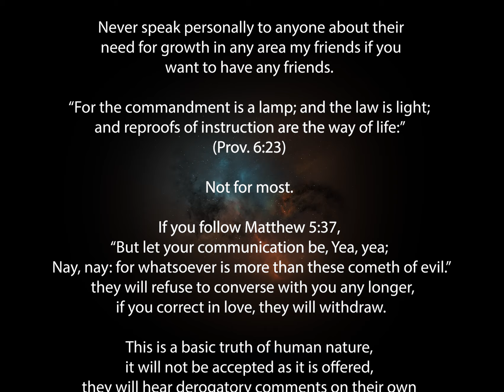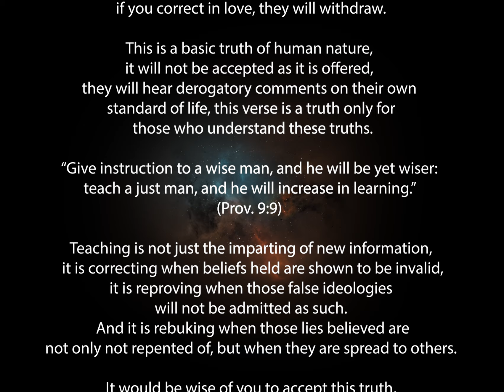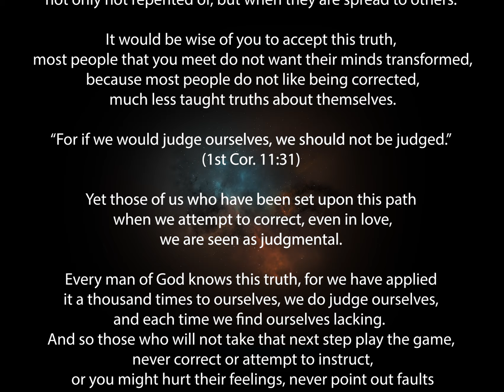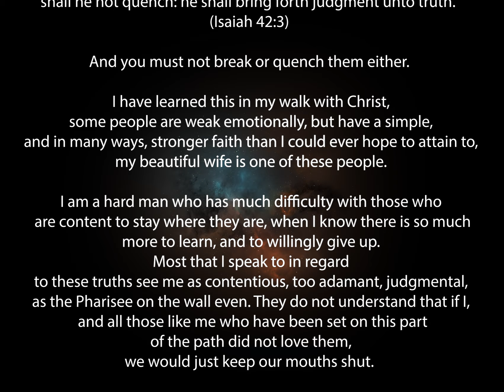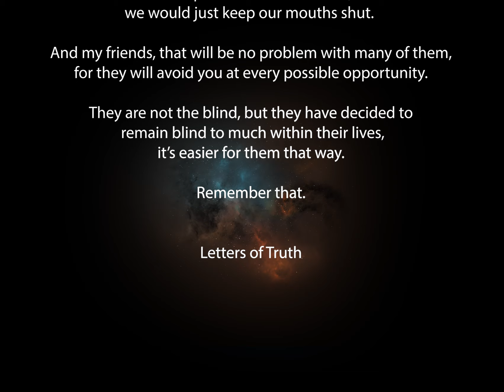The Bruised Reed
Teaching is not just the imparting of new information, it is correcting when beliefs held are shown to be invalid, it is reproving when those false ideologies will not be admitted as such. And it is rebuking when those lies believed are not only not repented of, but when they are spread to others.